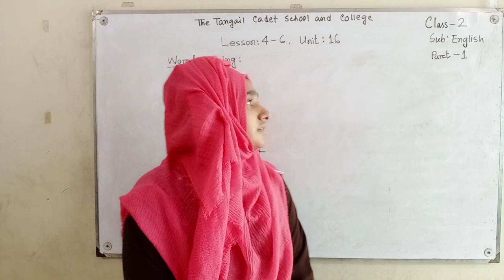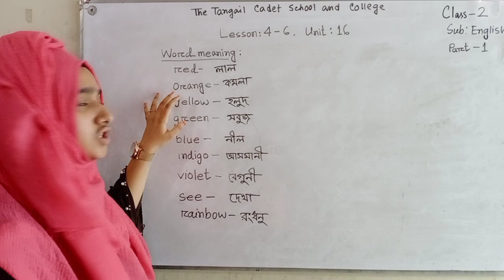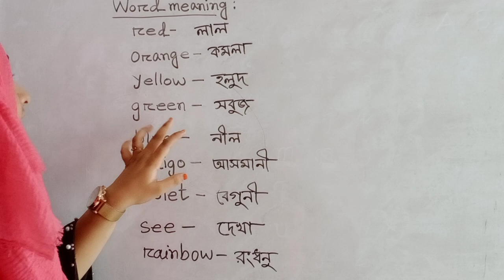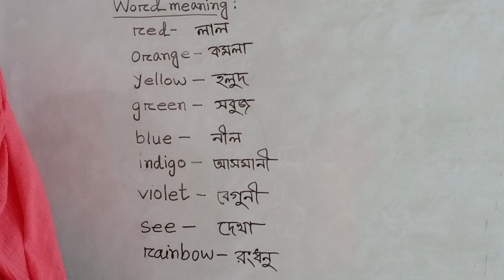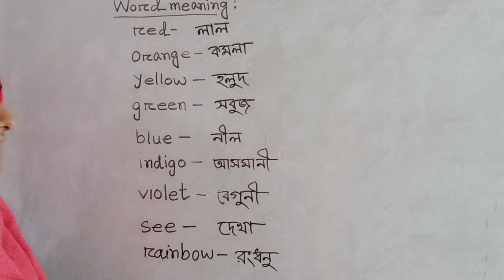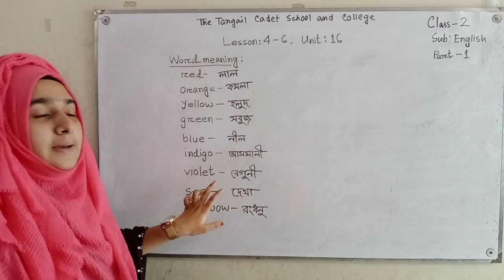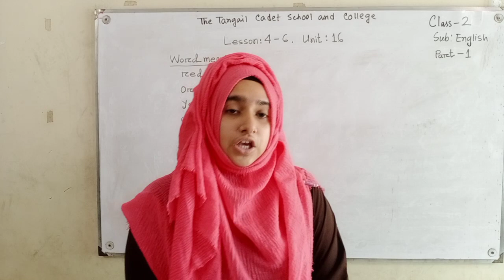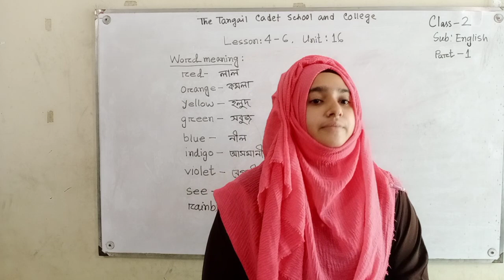Class: 2 Sub: English, (part-1), Abida Islam, assi: teacher, The Tangail Cadet School and College.